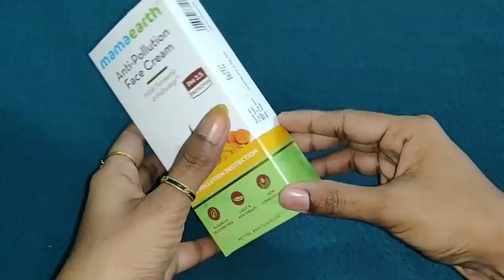Vlog | Na Thodi Kodalu Mohana Koduku Purudu ( Baarasala )| Anti - Pollution Face Cream Review | AS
Hello

Im AshaSudarsan

In this vlog I have shared you mamaearth anti pollution face cream review & my bro-in-law's son birth/naming ceremony.

Mamaearth Anti Pollution Face Cream links👇

Hey, Guys Today I am going to Anti-Pollution Daily Face Cream,this unique lightweight cream offers tough protection from pollution and UV rays while being gentle on the skin.
The non-greasy formula forms a shield to protect against dirt, pollution, and
the sun. Enriched with soothing Turmeric Extract and nourishing
Carrot Extract, it keeps your skin calm and nourished.

All mamaearth products are chemical-free and all-natural. The brand is 100% plastic positive - they recycle more plastic than they use.

Takecare

Bye Byee